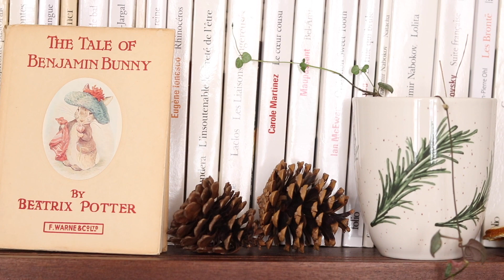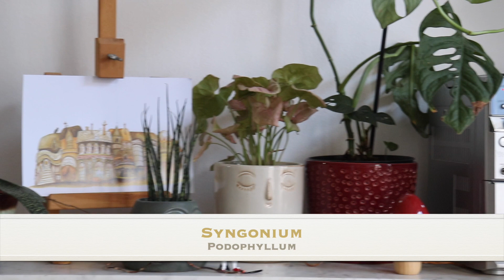PLANT TOUR l 130 Plantes! JUILLET 2020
Tu peux mettre la HD en 1080p, c'est beaucoup plus agréable.

Le plant tour commence à  12:07

Sites mentionnés :

Les emballages sont en plastique recyclé

Florastore
Etsy

*Vous me l'avez demandée : WISH AMAZON

Envie de participer à une lecture commune? Voici le groupe pour s'y inscrire, venez vite nous rejoindre!!